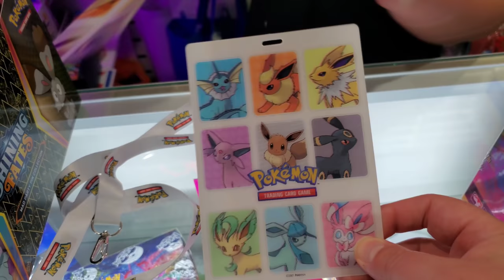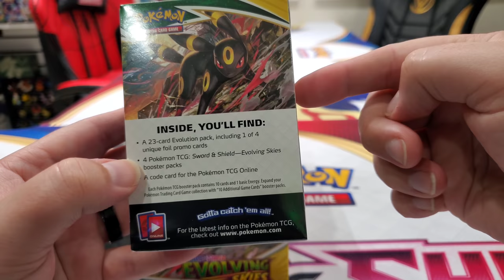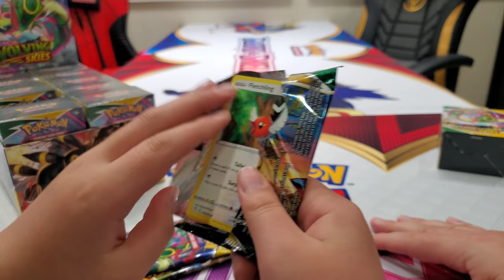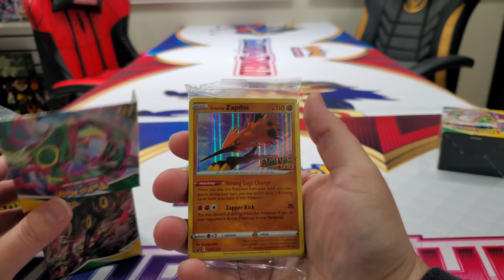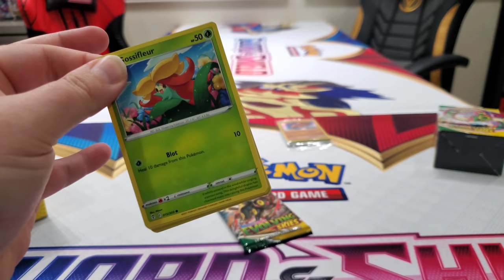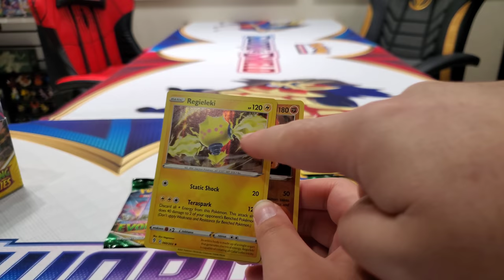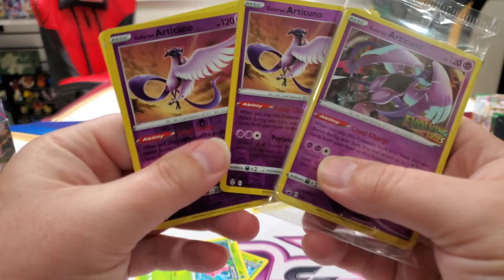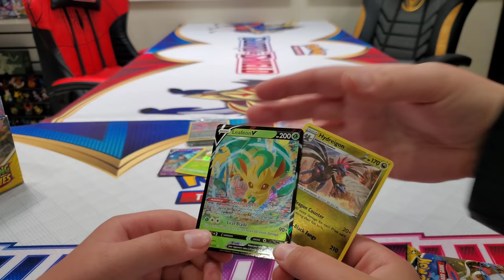WE'RE BACK! NEW EVOLVING SKIES Prerelease Build & Battle Case of Pokemon Cards Opening!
WERE BACK! Along with the all NEW Pokemon Expansion Set EVOLVING SKIES! Get ready for a fun filled experience as we open an entire Build & Battle case. We won't stop opening Prerelease Kits until we pull every single new promo card! How many boxes will it take? What crazy pulls can we get? Will there be any error boxes? and most of all...find out where we been this whole time!